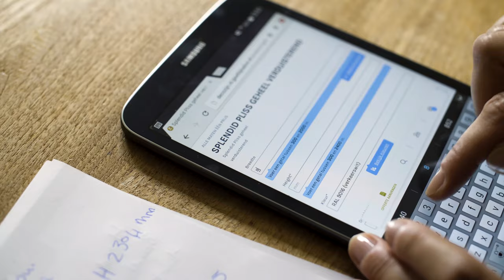Hoef Kozijnen - Raamdecoratie (Kunststof Kozijn) | Productfilm